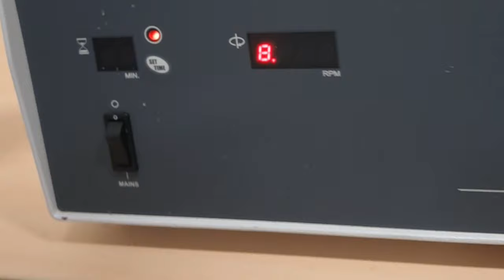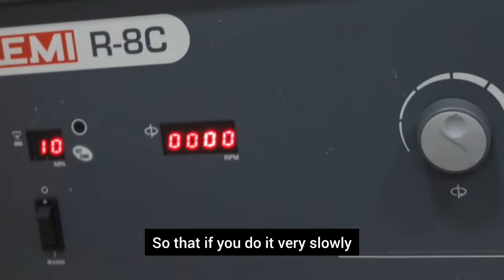GFC Treatment | Plasma Treatment for Hair fall | Step by Step ( for dermats only)